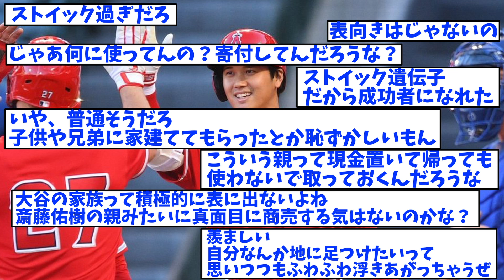大谷家の生活が質素すぎて限界突破ｗｗｗｗ【なんJ反応】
プロ野球の話題のニュースや面白いスレを紹介しています。